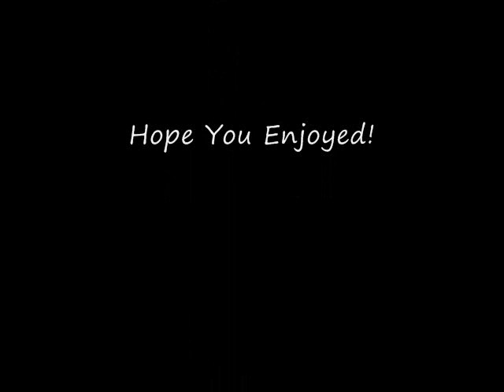I Wanna Know You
A pretty quick vid :)